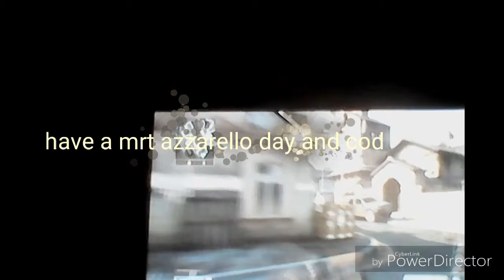Mrts skills part 2 shs aka super hard scope